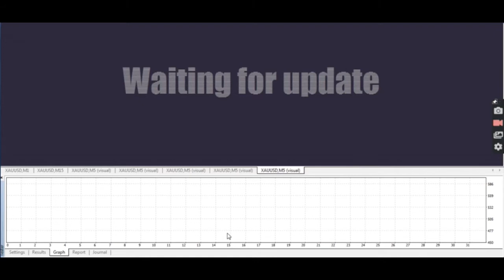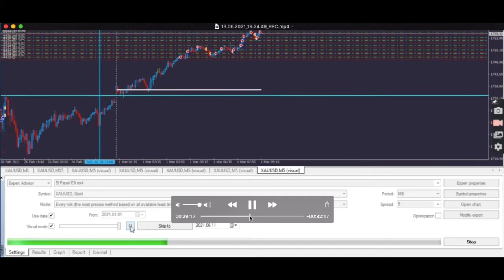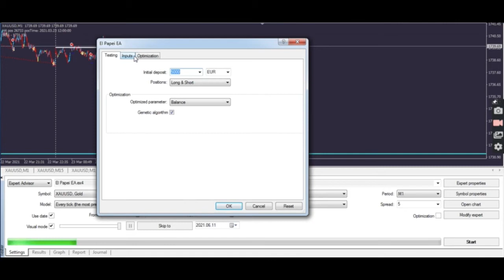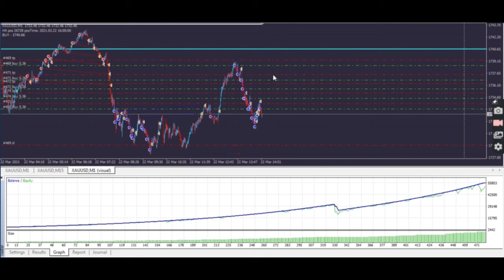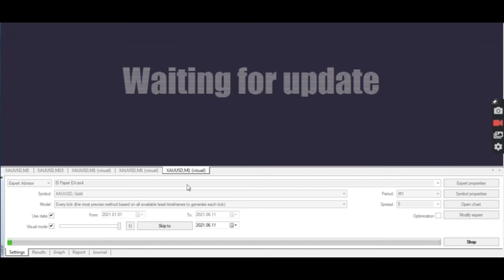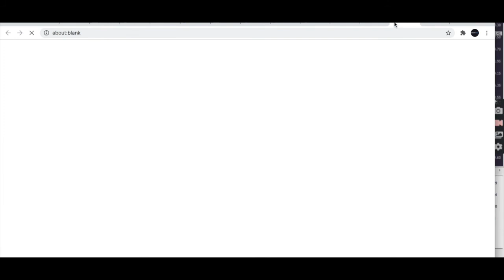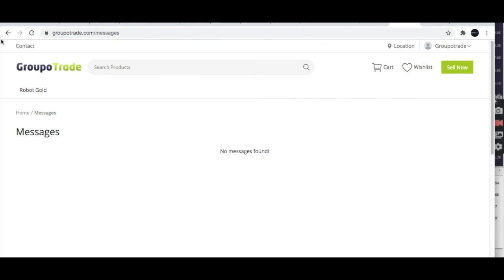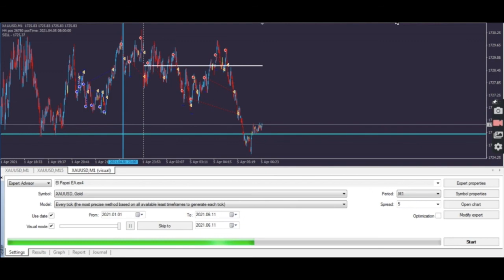EL Papei EA + 1000% No fake !!!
In this video I explain (in French) how this system works, it is based on the blue line, H4 analysis, when the candles are above the blue line the system sells, below the blue line the system buys.

The best performance is the M1, I also show the difference between the default setting and my setting, in M5 it is not profitable, in M1 it is very profitable.

It is not a backtest like a tickscalper, this system opens with analyzes and an internal indicator, so the backtest is real, I mainly work with Gold it is the most profitable.

There is no point in changing the setting, I have already done it and it works, if you change and lose afterwards don't come to my house with whining, you have to take responsibility for your mistakes.

I provided the setting with the robot, there are only 20 copies available at this price, then I remove it from the sale.